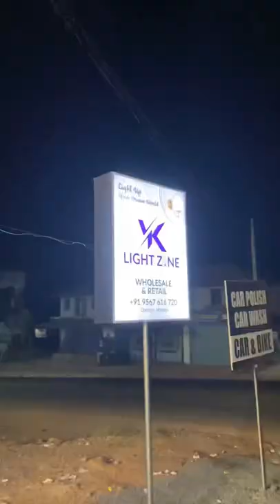Vk light zone manjeri wholesale & retail💡✨